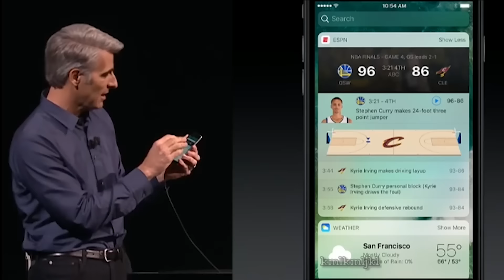LIVE ACTION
suggested by Cirvjakaac1